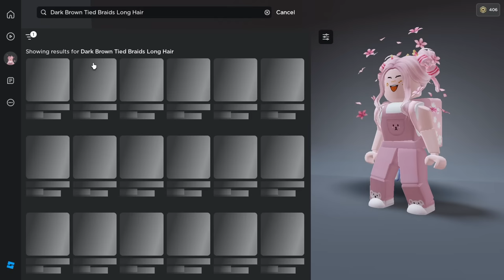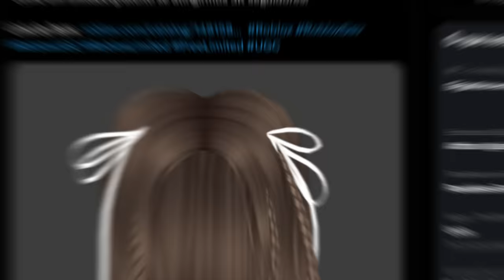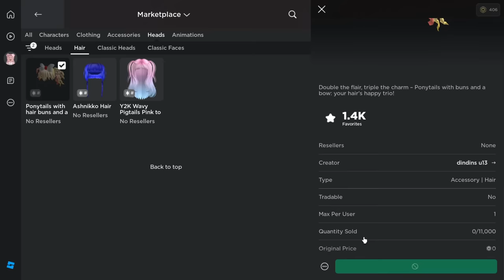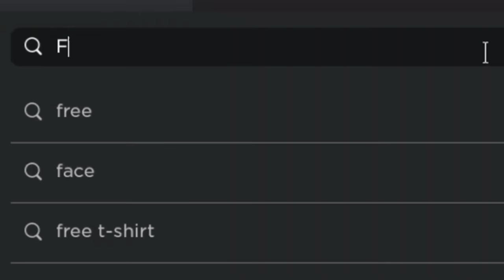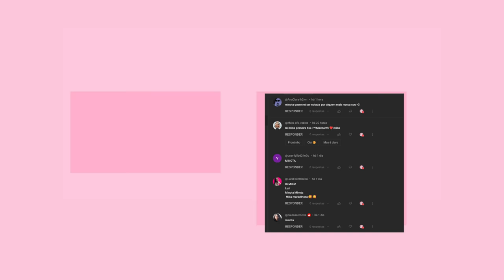4 NOVOS CABELOS + 10 FACES GRÁTIS NO ROBLOX COMO PEGAR ! 🥳(100% Gratuito)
4 NOVOS CABELOS + 10 FACES GRÁTIS NO ROBLOX COMO PEGAR ! 🥳(100% Gratuito)
mostrando faces gra´tis no roblox mais cabelos grátis e como pegar itens grátis no roblox em 2023 atualizado.